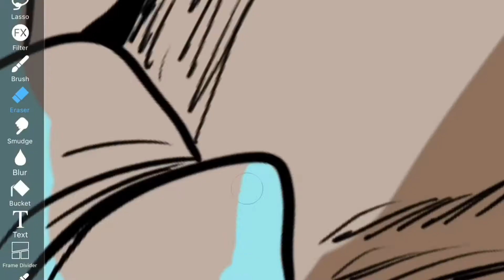Quick Ass Speeddraw (Plez Read le description)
This is a redraw of a character I made way back in 7th grade. ._.
... it’s been awhile since 7th grade...

but anyways, this is mah OC ish character. I don’t like using the term OC but it’s an original character...? So eh.

One of my friends suggested I named him BuggySwampWaterPenisDick. So that’s his name now I guess 😂

ALSOOO one last quick note! I’m open for free commissions! I’m bored as hell so uhm yeah!

It’s okay if no one responds to it though 😄

That’s all for now! Have a great rest of your day!